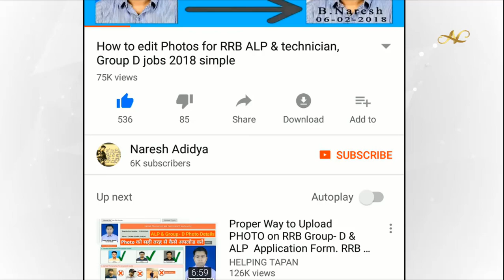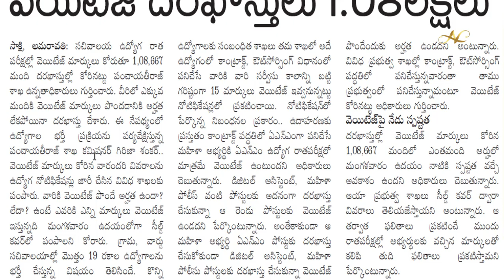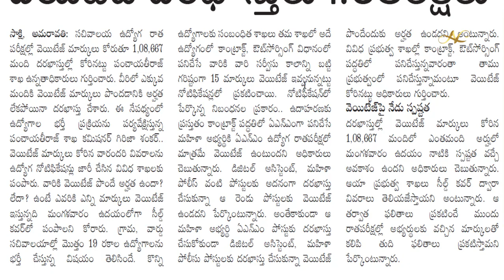Ap Grama Ward Sachivalayam Shocking Update 1.08 lakh Weightage marks Applications results date 2019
Ap Grama Ward Sachivalayam Shocking Update 1.08 lakh Weight-age Applications results date 2019 sachivalayam result check merit list

కింద ఇచ్చిన లింక్ పై క్లిక్ చేయండి 11సెకన్స్ టైమర్ కనబడుతుంది  దాని తర్వాత  GET LINK కనబడుతుంది దాని పైన క్లిక్ చేస్తే ఓపెన్ అవుతుంది... Thankyou